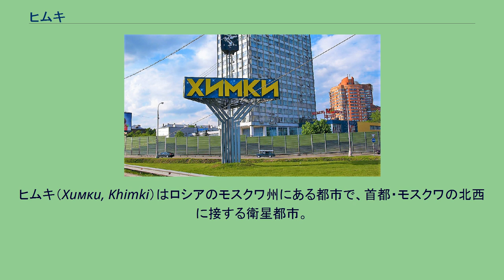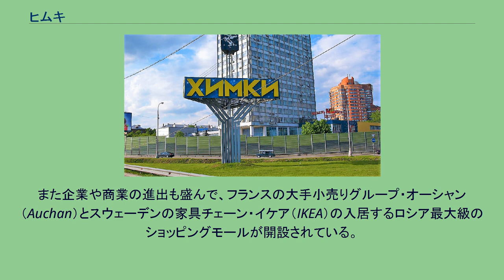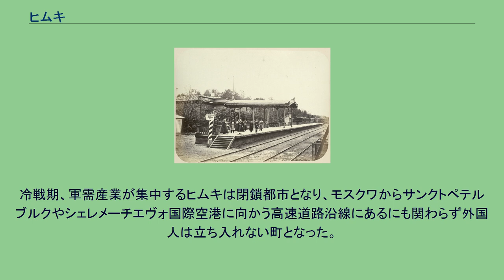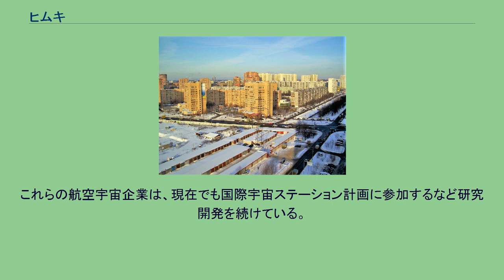ヒムキ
ヒムキ（Химки, Khimki）はロシアのモスクワ州にある都市で、首都・モスクワの北西に接する衛星都市。
ドルゴプルドニ市が北東にある。
ヴォルガ川上流とモスクワ川を結ぶモスクワ運河が東に通り、モスクワとサンクトペテルブルクを結ぶ幹線鉄道と高速道路M10も通る。
人口は141,000人（2002年国勢調査）で、1977年の人口106,000人からは伸びており、2005年の人口は180,000人と推計される。
近年、ロシア各地の人口が減少する中、ヒムキの人口は急速に拡大を続けている。
モスクワ大都市圏は人口が集中・密集しより多くの住宅が必要となっているため、都心からもシェレメーチエヴォ国際空港からも近いヒムキでは大規模な住宅建設が進められている。
また企業や商業の進出も盛んで、フランスの大手小売りグループ・オーシャン（Auchan）とスウェーデンの家具チェーン・イケア（IKEA）の入居するロシア最大級のショッピングモールが開設されている。
一方で、森林を切り開いての乱開発や高速道路計画に対して反対運動もある。
ロシアのプロバスケットボールチーム・BCヒムキ（BC Khimki）やプロサッカークラブ・FCヒムキの本拠地である。
モスクワ・サンクトペテルブルク鉄道には1850年からヒムキ駅があり、その周りに街ができ郊外の保養地として人が集まった。
ソ連発足後は工場もヒムキ駅周辺に次第に集まり始めた。
ヒムキの集落は1939年に市となった。
現在はヒムキ市はモスクワ市と境を接している。
独ソ戦のモスクワの戦いでは、1941年11月から12月にかけてドイツ国防軍はモスクワ運河沿いのこの地でモスクワに最接近し、赤軍は必死の抵抗を繰り広げた。
これを記念する巨大な対戦車用障害物の形をした記念碑が、モスクワ・サンクトペテルブルク間の高速道路と鉄道が交差する付近（イケア・ショッピングセンターの近く）に立っている。
また戦没した兵士やパイロットが埋葬されているヒムキ戦争記念碑もある。
冷戦期、軍需産業が集中するヒムキは閉鎖都市となり、モスクワからサンクトペテルブルクやシェレメーチエヴォ国際空港に向かう高速道路沿線にあるにも関わらず外国人は立ち入れない町となった。
第二次世界大戦後、ヒムキはラボーチキン設計局をはじめとしてソ連の航空宇宙企業のいくつかが立地する産業都市となり、市民の多くはこれらの企業に就職していた。
S-75、S-125、S-200、S-300といった地対空ミサイルや、大陸間弾道ミサイルと使い捨て型ロケットのエンジンはこの地で研究開発された。
これらの航空宇宙企業は、現在でも国際宇宙ステーション計画に参加するなど研究開発を続けている。